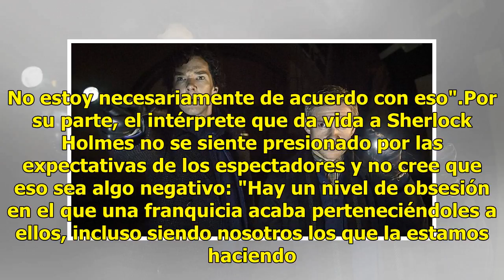Benedict Cumberbatch no está de acuerdo con los comentarios 'patéticos' de Martin Freeman sobre 'Sh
Benedict Cumberbatch no está de acuerdo con los comentarios 'patéticos' de Martin Freeman sobre 'Sherlock'